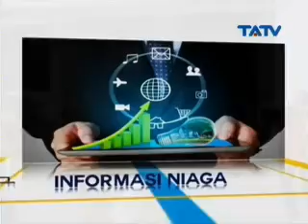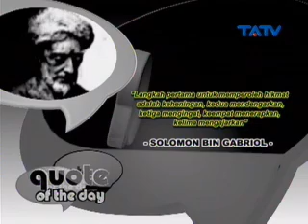tatv 2 GALERI NIAGA 19 12 2014